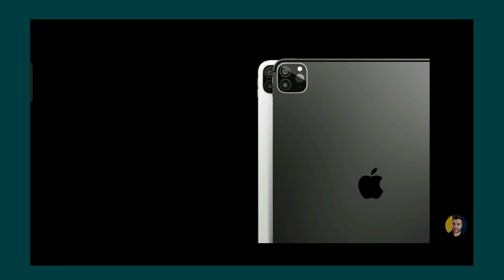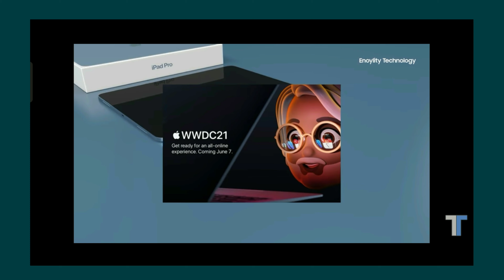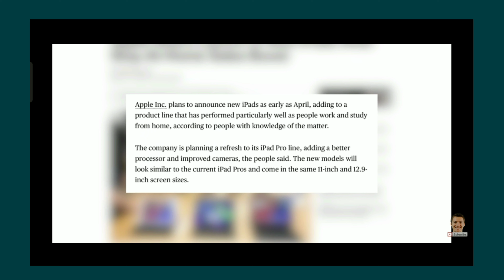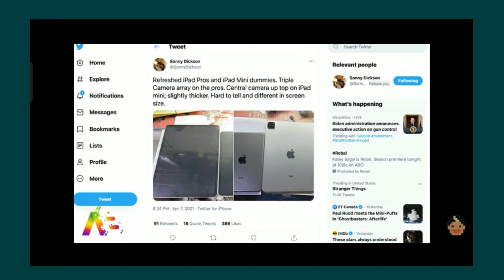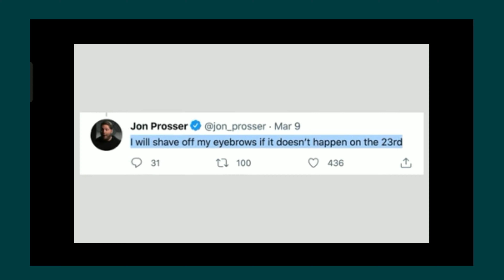IPAD PRO 2021 : Will Top Tech Youtubers Be Proved Wrong?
What are the IPAD leaks revealing about its launch date? Let us hear it from the top YouTubers.